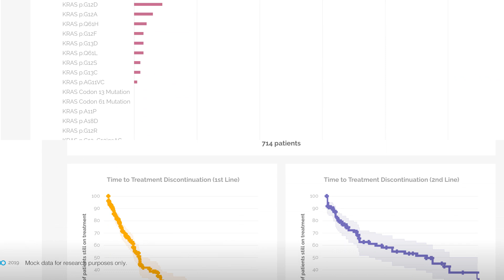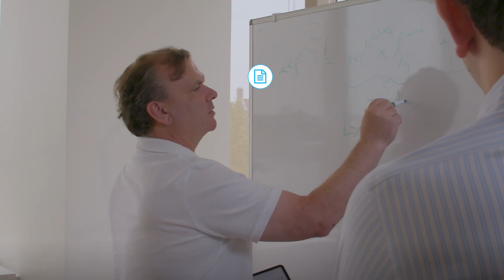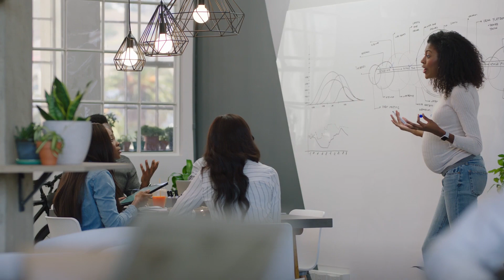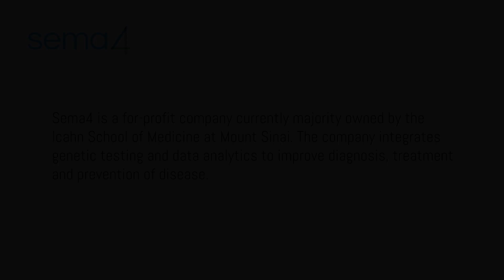Sema4 Women’s Health Video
Sema4’s focus on women’s health seeks to understand a woman’s condition and state throughout her pregnancy journey. By integrating genetic testing and data analytics, we can improve the diagnosis, treatment and prevention of disease and help a woman go home with a healthy baby.